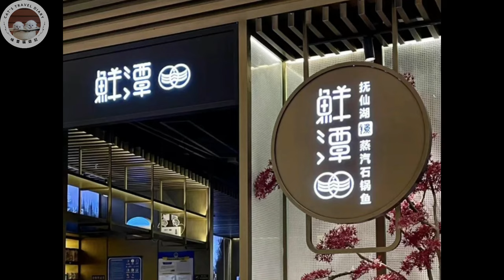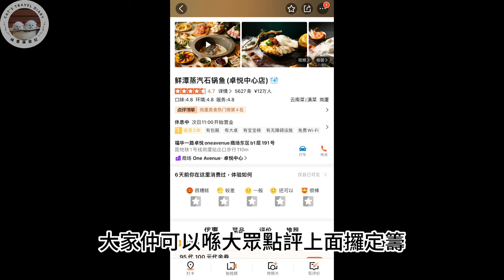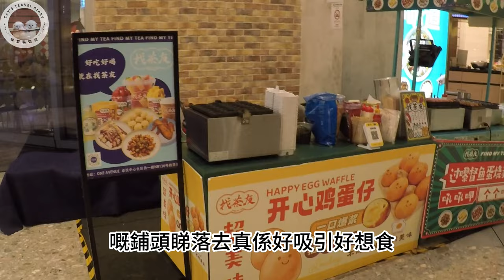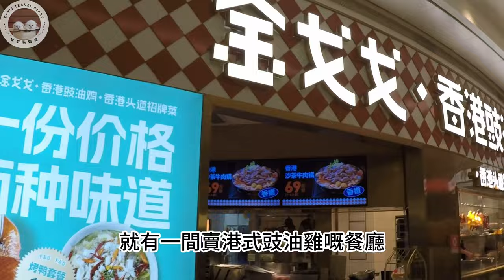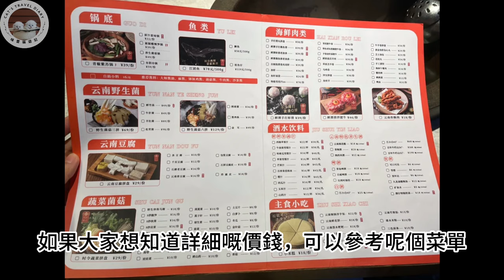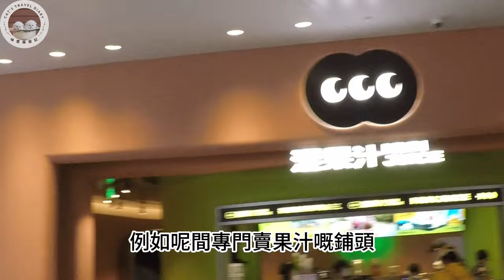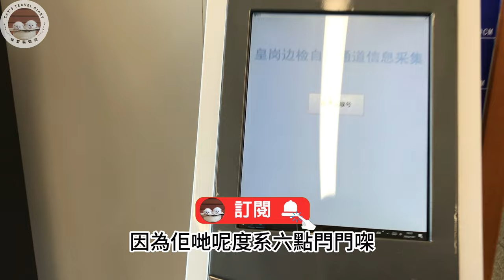深圳遊 鮮潭蒸汽石鍋魚｜超火飲料阿嬤手作｜卓悅中心｜ 登記e通道過關 ｜美食街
深圳遊 鮮潭蒸汽石鍋魚｜超火飲料阿嬤手作｜卓悅中心｜ 登記e通道過關

0:00片頭
0:27卓悅中心
1:21鮮潭
1:45美食區
3:39開餐！
5:54奈雪的茶 喜茶
6:25阿嬤手作
7:31登記e通道過關